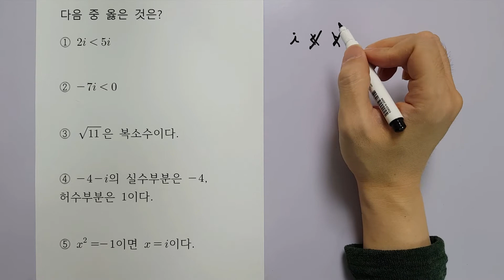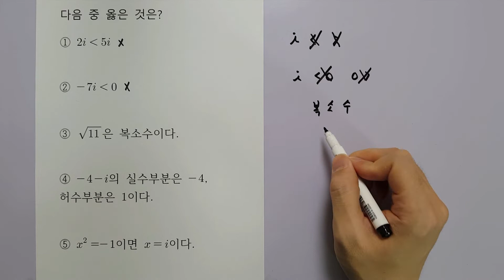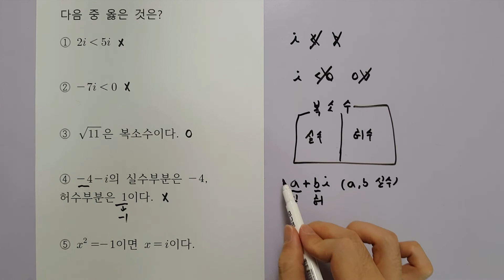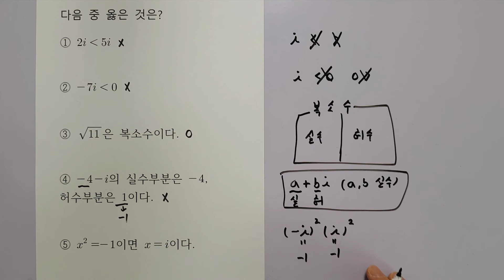[고1]복소수의 뜻과 분류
복소수는

1. 크기비교를 할 수 없습니다.

2. 양과음을 구분 할 수 없습니다.

3. 실수와 허수를 합하여 복소수라고 합니다.